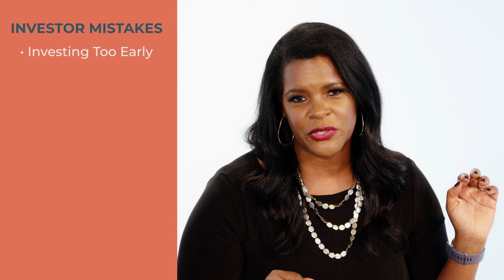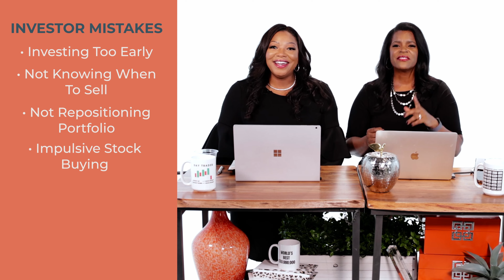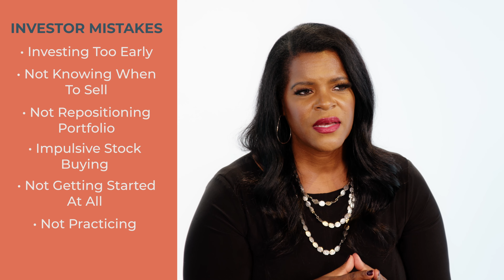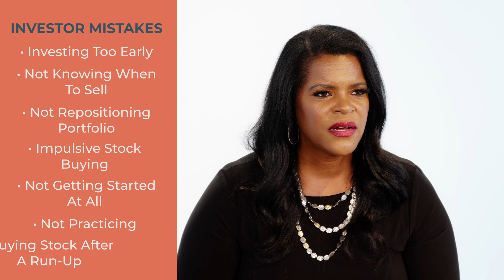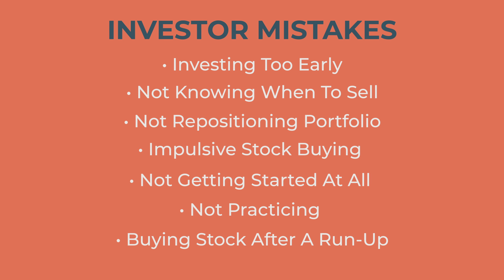Have you ever made any of these investing mistakes?? Investor Mistakes Pt.1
Have you made any of these investing mistakes before? Many of these can be massively impacting your ability to secure your own financial future.

To Connect with Lynnette Khalfani-Cox